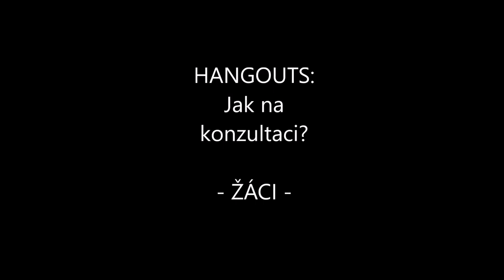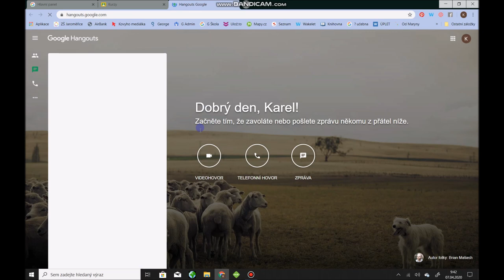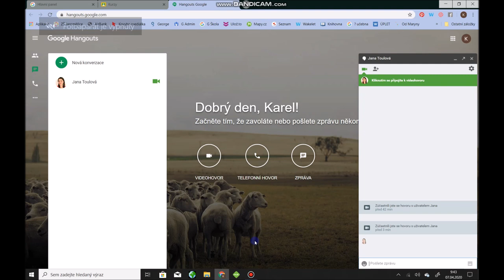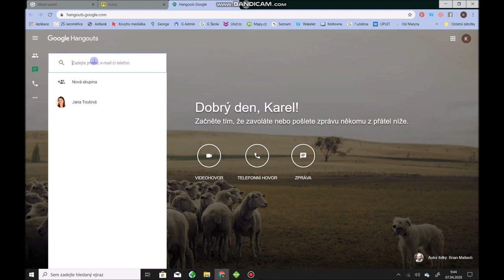4. Jak na konzultaci - HANGOUTS - žáci